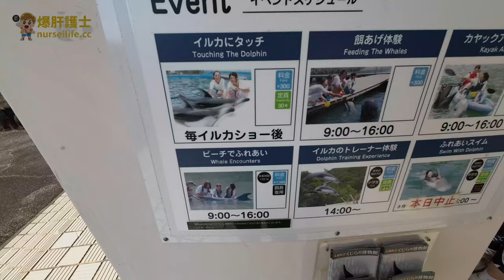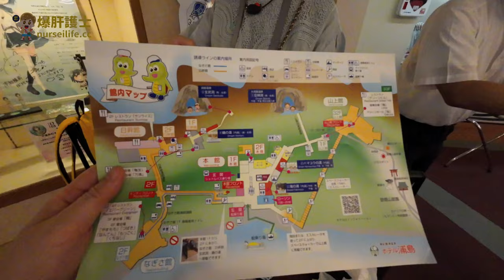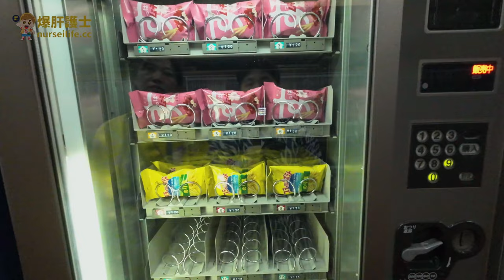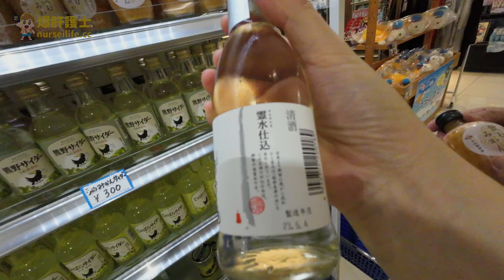【和歌山美食修行之旅-4】到鯨魚博物館體驗被鯨魚追著跑的感覺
餵海豚、看鯨魚游泳……
來到和歌山後
發現那些都是基本款
因為在和歌山
是被鯨魚追著跑阿！

✅本網站由高啟霈律師事務所擔任法律顧問